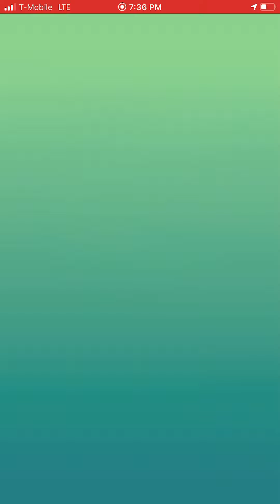Staraptor duo with 12 different electric attackers no weather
Moveset: quick attack/close combat
Weather: partly cloudy boosts quick attack

My lineup:
Raichu manectric magnezone
Luxray electivire raikou

Staraptor is a new level 4 raid boss pretty Easy duo so kaito and I unleash our electric attackers for this duo with 12 different Pokémon no weather boost used but staraptors fast move was by partly cloudy weather

Check out kaitos and KaiAK channel for more raid videos and behind the scenes content